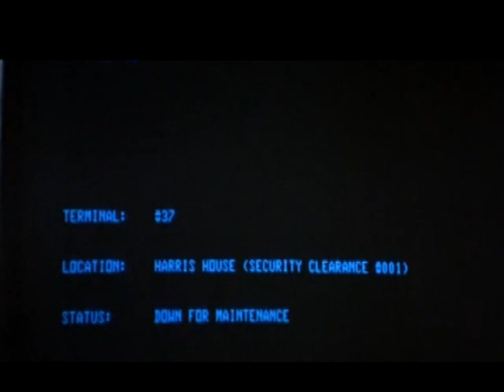Crisne - Hall of Widsom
New Crisne track from "Albedo" out the 15th of January on Phantasma Disques.

Video excerpts from "The Lucifer Complex" by Kenneth Hartford (1978), "The Brain Machine" by Joy N. Houck Jr. (1977) and "The Demon Seed" by Donald Cammell (1977)